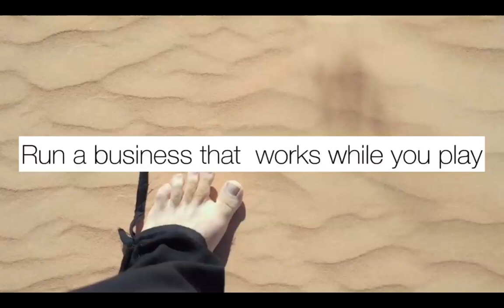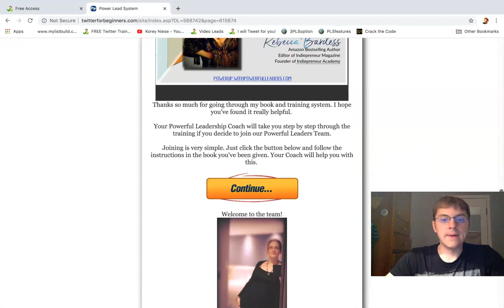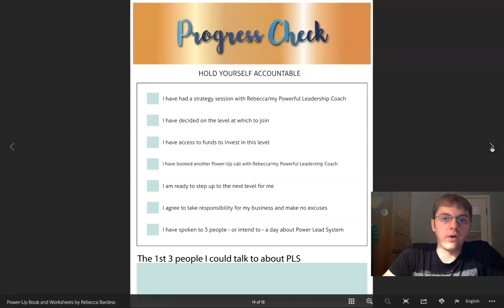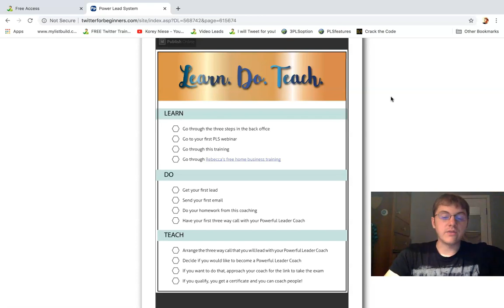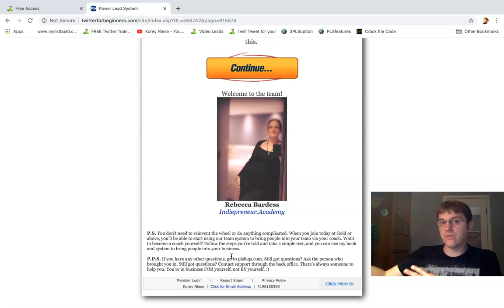Power Up Playbook by Rebecca Bardess How to Become Powerful in Home Business